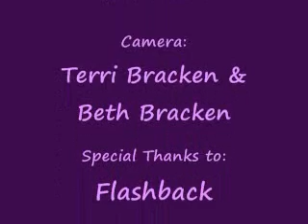"Lucky Man" cover by The Denny Clarkson Band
"Lucky Man" cover of Emerson, Lake & Palmer song, as performed by The Denny Clarkson Band. Tailspin Bar & Grill, April 30, 2010, Las Vegas, Nevada